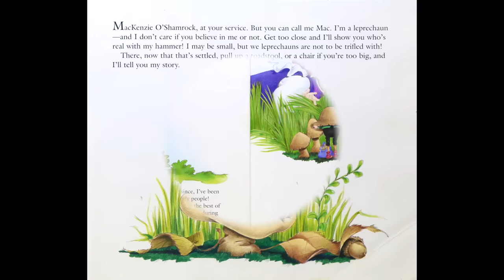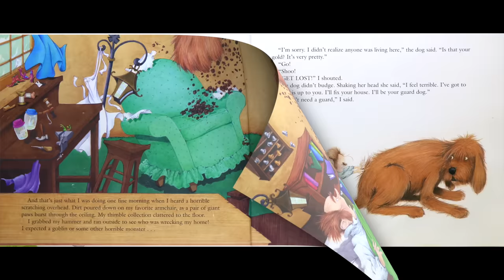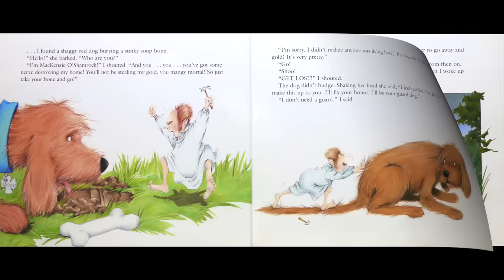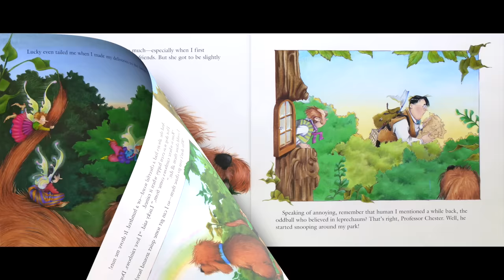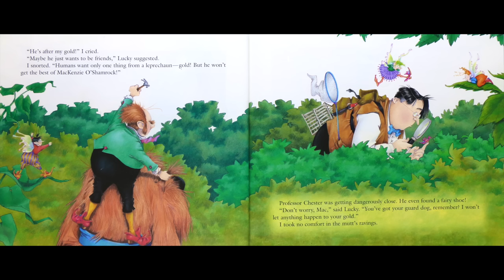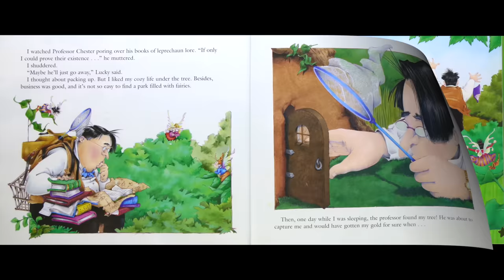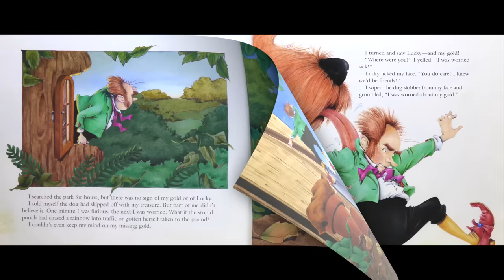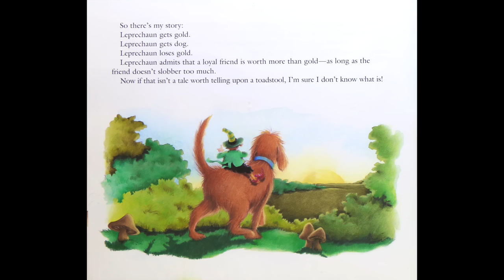The Luckiest Leprchaun - By Justine Korman | Children's St. Patrick's Day Books Read Aloud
The Luckiest Leprchaun by Justine Korman (St. Patrick's Day Book) - When a leprechaun reluctantly lets a dog befriend him, he finds out what it is like to care for someone.